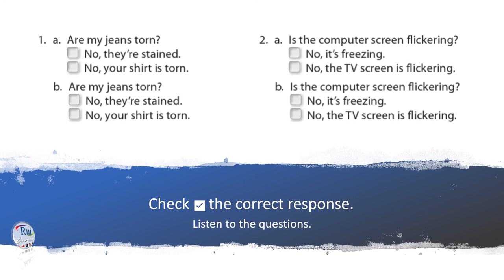Aula de inglês: Contrastive stress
🔘RuiEnglish Lec: L03U0609 PRONUNCIATION Contrastive stress

Listen to the questions. Check ✅ the correct response.
1. a. Are my jeans torn?
⬜ No, they’re stained.
⬜ No, your shirt is torn.

   b. Are my jeans torn?
⬜ No, they’re stained.

2. a. Is the computer screen flickering?
⬜ No, it’s freezing.
⬜ No, the TV screen is flickering.

b. Is the computer screen flickering?
⬜ No, it’s freezing.